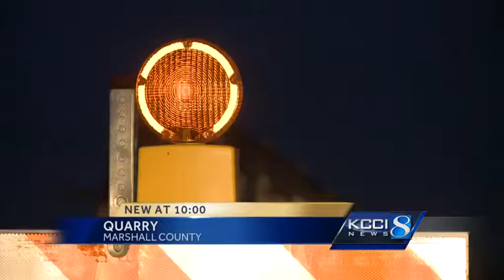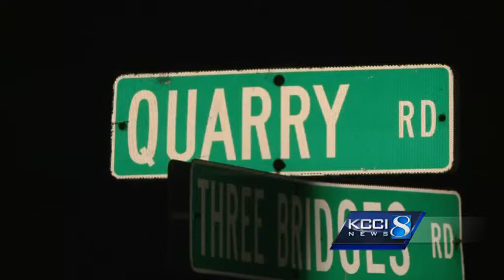Closed bridge isolates community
A closed bridge in Marshall County is frustrating residents of a small town who rely on it every day.